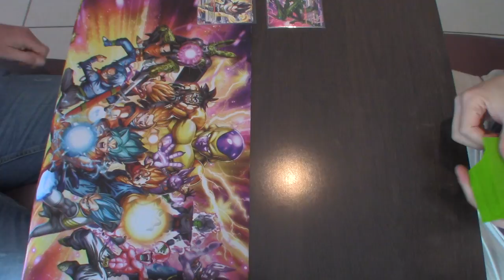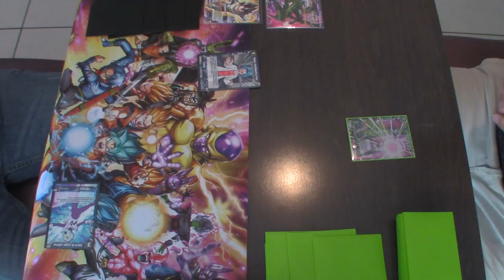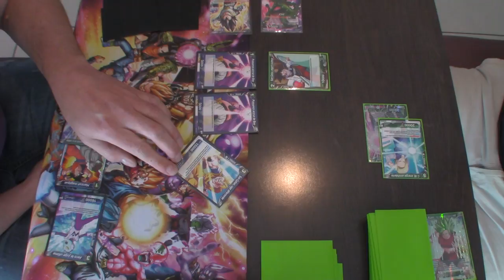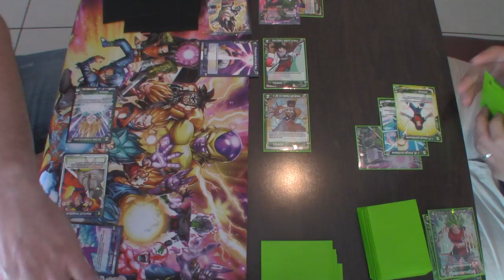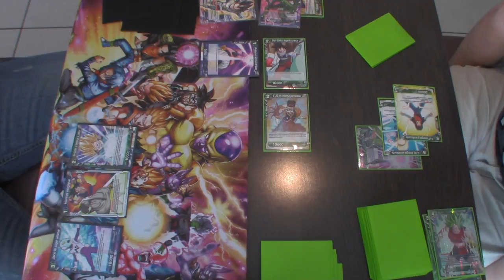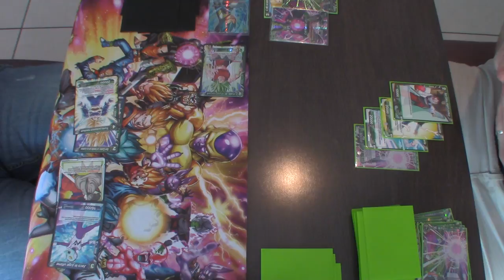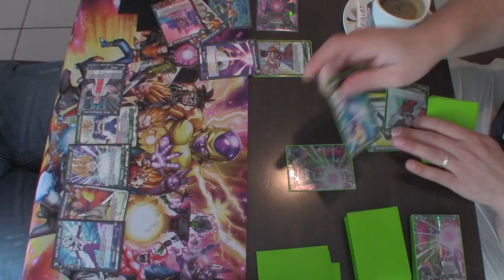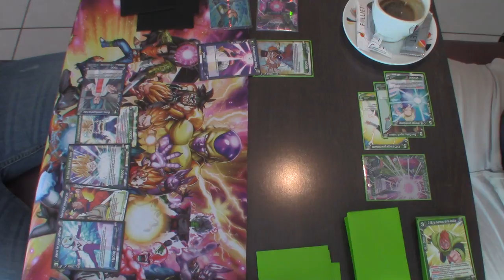[DBS] 20/05/18 Ronde 1 Partie 1 (grosses erreurs de jeu d'1 Ludo fatigué!!)